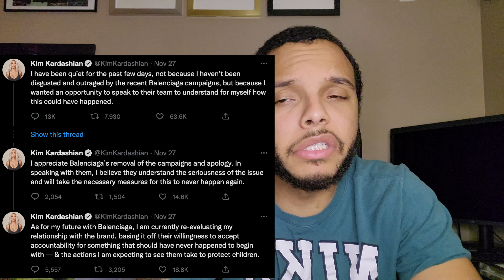Balenciaga BDSM Children Ad Outrage!